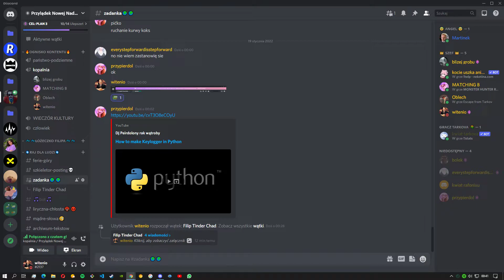UNIK I PACH!